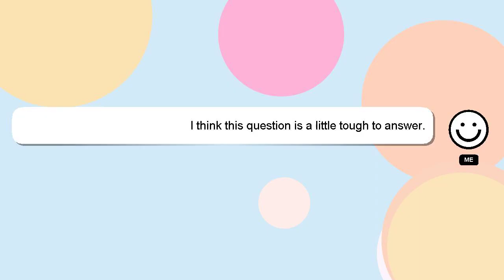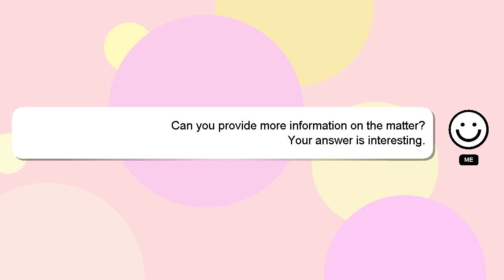How to become an mri?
Here's a brief description of who I am, Welcome, I'm Delphi. I am happy to help you with your questions. - How to become an mri?

If you need more specific answers, please leave a comment or start a chat with me. Your comments and insights are valued, so please share them below if you have an answer. I will express my appreciation for your answer by 'hearting' it.

*2 What we are experimenting :*